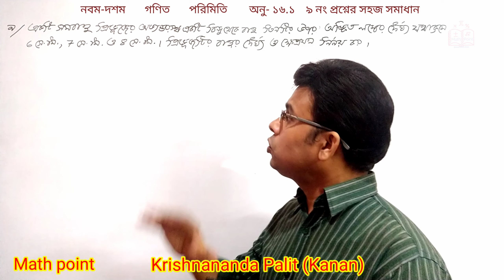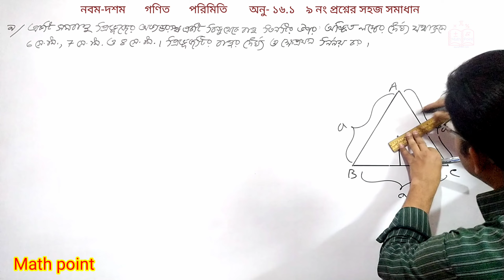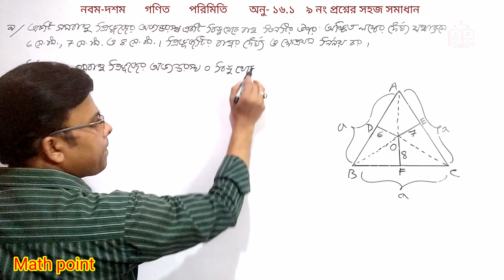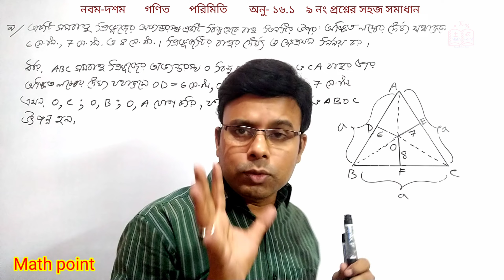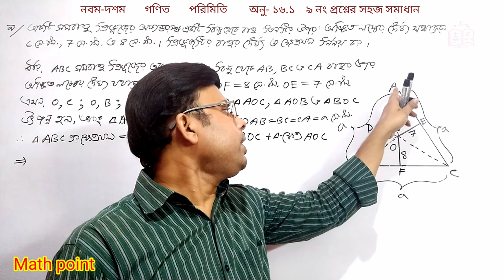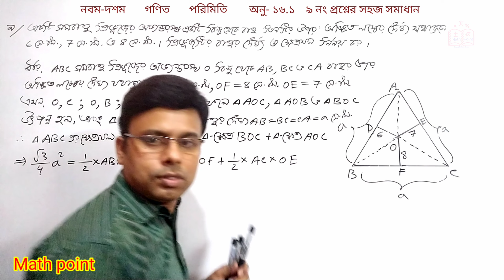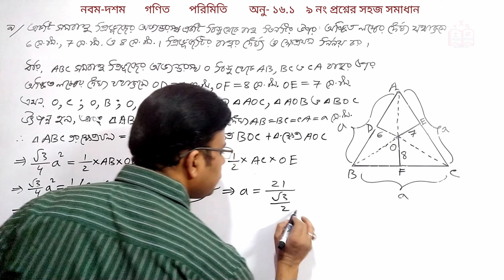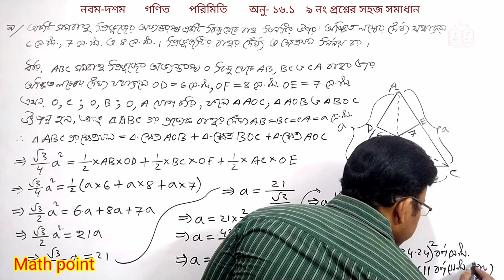11. ৯ নং প্রশ্নের সহজ সমাধান || পরিমিতি ১৬.১ || নবম-দশম গণিত || SSC Math Chapter 16.1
এই ভিডিওতে নবম-দশম শ্রেণীর গণিত পরিমিতি ১৬.১ এর ৯ নং প্রশ্নের সহজ সমাধান সহজভাবে করা হয়েছে
For any help:
SSC_Math_Chapter_16.1 bcs_math_tips পরিমিতি ১৬.১ || নবম-দশম শ্রেণি গণিত || SSC Math Chapter 16.1